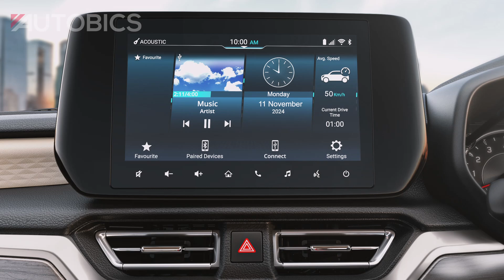Meet the all-new Maruti Suzuki Dzire compact sedan| AUTOBICS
Meet the all-new Maruti Suzuki Dzire – a compact sedan that redefines what it means to drive in style, comfort, and efficiency.

With its progressive design, sleek LED Crystal Vision headlamps, and dynamic alloy wheels, the Dzire turns heads wherever it goes.

And with seven stunning colors, including the all-new Alluring Blue, there’s one for every personality.

Step inside to discover a world of premium comfort. Dual-tone interiors, plush bolstered seats, and thoughtful details like rear AC vents and fast USB charging make every ride unforgettable.

Need help parking? The 360 HD View Camera has got you covered!

Under the hood, the next-gen Z-Series 1.2 litre engine delivers best-in-class fuel efficiency – 24.79 km per litre in petrol and an incredible 33.73 km per kg in S-CNG!

And with 6 airbags, Electronic Stability Program, and a 5-star Global NCAP rating, safety comes standard on every drive.

Starting at just rupees 6.79 lakh, the Dzire is available in multiple variants to suit every driver. Plus, customize your car with Chromico or Copperico accessory packages for a truly personal touch.

The all-new Maruti Suzuki Dzire – unmatched style, unrivaled performance, and everything you desire. Visit your nearest Maruti Suzuki showroom today and make the Dzire yours.

Great Discounts on Car & Bike Accessories